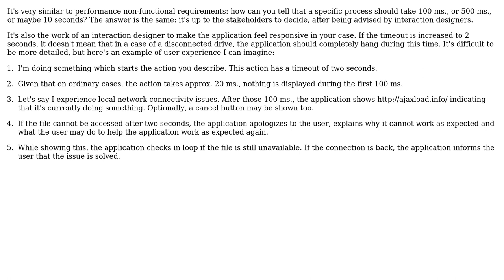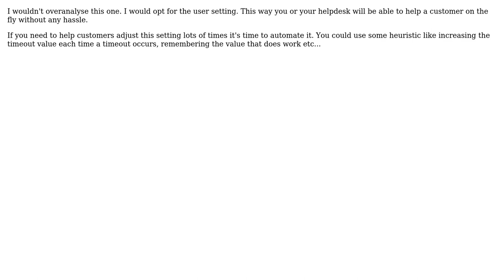Software Engineering: Criteria for selecting timeout value? (2 Solutions!!)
Software Engineering: Criteria for selecting timeout value?

With thanks & praise to God, and with thanks to the many people who have made this project possible! | Content (except music & images) licensed under CC BY-SA | Music | Images & others | With thanks to user stijn user dvdvorle user Arseni Mourzenko and the Stack Exchange Network Trademarks are property of their respective owners. You are responsible for your own actions.